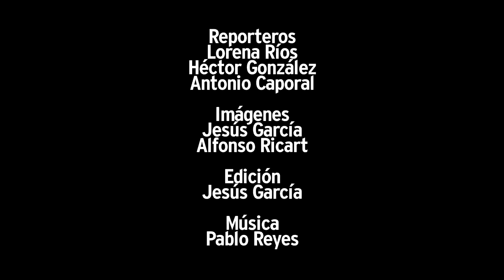En la mira. Niños incómodos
Reporteros de Vértigo Político debaten acerca del video de los "Niños Incómodos"